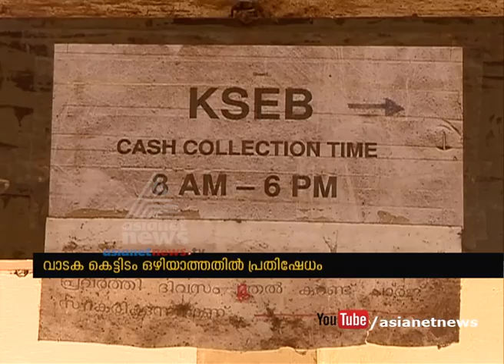KSEB office locked by municipality for not paying rent